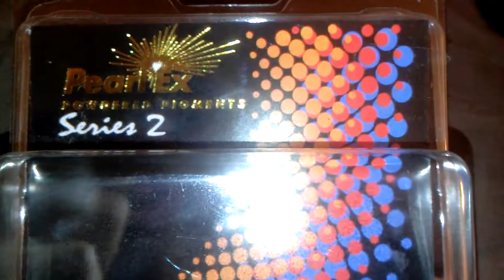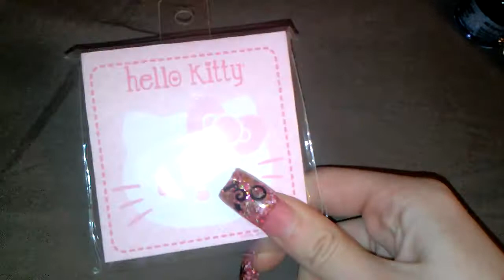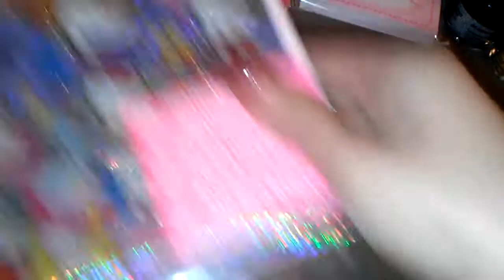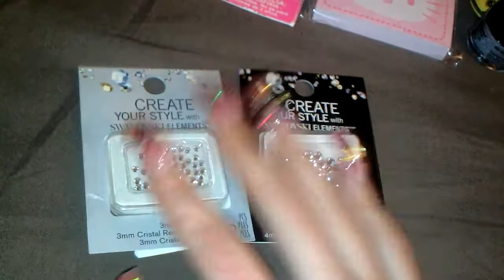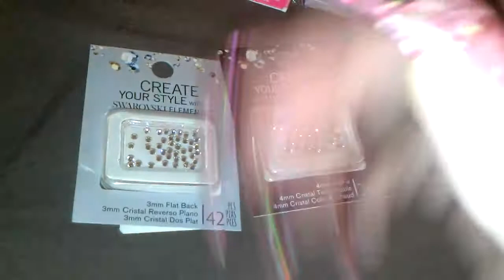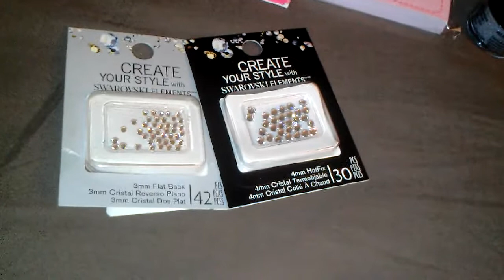Haul Michaels/ Compritas de Michaels